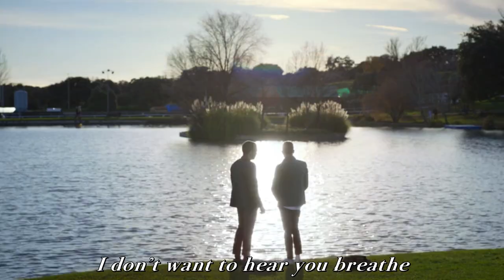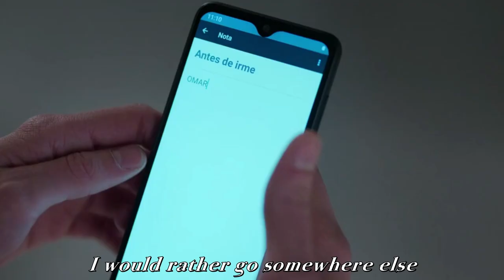Omar & Ander | Otras Alas (Natalia Lacunza, Marem Ladson)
series: Elite (netflix)
characters: Ander (Aron Piper) and Omar (Omar Ayuso)